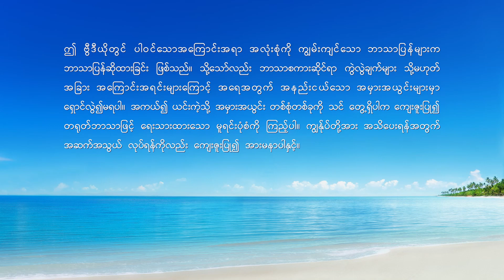ဘုရားသခင်၏ နေ့စဉ် နှုတ်ကပတ်တော်များ | ကောက်နုတ်ချက် ၂၅၆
ဘုရားသခင်၏ နေ့စဉ် နှုတ်ကပတ်တော်များ- သမ္မာကျမ်းစာနှင့် ပတ်သက်သည့် နက်နဲမှုများ

ဘုရားသခင်၏ နေ့စဉ် နှုတ်ကပတ်တော်များ- ဘုရားသခင်၏ စိတ်သဘောထားနှင့် ဘုရားသခင်၏ အရာအားလုံးနှင့်ဖြစ်ခြင်း | ကောက်နုတ်ချက် ၂၅၆

ဘုရားသခင် ကိုယ်တိုင်သည် သမ္မာတရား ဖြစ်သည်။ သူကိုယ်တိုင် သမ္မာတရားကို ပိုင်ဆိုင်ပြီး၊ သူသည် သမ္မာတရား၏ ရင်းမြစ်ဖြစ်သည်။ အပြုသဘောဆောင်သော အရာတိုင်းနှင့် သမ္မာတရားတိုင်းသည် သူ့ထံမှလာသည်။ အရာခပ်သိမ်းနှင့် ဖြစ်ရပ်အားလုံးတို့၏ မှန်ခြင်း မှားခြင်းအပေါ် ဘုရားသခင်သည် တရားစီရင်နိုင်သည်။ ဖြစ်ပျက်ပြီးသည့် အရာများ၊ ယခုဖြစ်ပျက်နေသည့် အရာများနှင့် လူသား မသိသေးသည့် အနာဂတ်အရာများအပေါ် ဘုရားသခင်သည် တရားစီရင်နိုင်သည်။ သူသည် ခပ်သိမ်းသောအရာတို့၏ မှန်ခြင်းမှားခြင်းအပေါ် စီရင်ချက်ချနိုင်သည့် တစ်ပါးတည်းသော တရားသူကြီး ဖြစ်သည်။ ဆိုလိုသည်မှာ အရာခပ်သိမ်း၏ မှန်ခြင်း မှားခြင်းကို ဘုရားသခင်သာလျှင် စီရင်နိုင်သည်။ ခပ်သိမ်းသောအရာတို့အတွက် စည်းကမ်းများကို သူသိသည်။ ဤသည်မှာ သမ္မာတရား၏ ပြယုဂ်ဖြစ်ပြီး ဘုရားသခင် ကိုယ်တိုင်သည် သမ္မာတရား၏ အနှစ်သာရကို ပိုင်ဆိုင်သည်ဟု ဆိုလိုသည်။ အကယ်၍ လူသားသည် သမ္မာတရားကို နားလည်သဘောပေါက်ပြီး စုံလင်ခြင်းကို ရရှိပြီး ဖြစ်ပါက သူသည် သမ္မာတရား၏ပြယုဂ်နှင့် သက်ဆိုင်သေးသလော။ လူသားသည် စုံလင်စေခြင်းခံရသောအခါ ဘုရားသခင် ယခု လုပ်ဆောင်သမျှနှင့် သူတောင်းဆိုသမျှအပေါ် မှန်ကန်တိကျသော အကဲဖြတ်မှုတစ်ခု ရှိလေသည်။ ထို့အပြင် လက်တွေ့လုပ်ဆောင်ရန် မှန်ကန်တိကျသော နည်းလမ်းတစ်ခု ရှိလေသည်။ လူသားသည် ဘုရားသခင်၏အလိုတော်ကိုလည်း နားလည်သဘောပေါက်ပြီး အမှန်နှင့်အမှားကို သိ၏။ သို့တိုင် ဘုရားသခင် ပြောပြမှသာ သိနိုင်သော၊ လူတို့အဖို့ အလှမ်းမမီသည့် အမှုအရာအချို့ ရှိနေသည်။ ဘုရားသခင် လူသားအား မပြောသေးသည့်အရာများ၊ သူ မသိသေးသည့်အရာများကို သူ သိနိုင်ပါသလော။ သူ မသိနိုင်ပါ။ လူသားသည် ခန့်မှန်းချက်များ မလုပ်နိုင်ပေ။ ထို့အပြင်၊ လူသားသည် ဘုရားသခင်ထံမှ သမ္မာတရားကိုရကာ သမ္မာတရား၏ စစ်မှန်မှုကိုရရှိပြီး သမ္မာတရားများစွာ၏ အနှစ်သာရကိုသိရှိကာ၊ အမှန်နှင့်အမှားကိုလည်း ပြောနိုင်စွမ်းရှိပါက၊ သူသည် အရာခပ်သိမ်းကို ထိန်းချုပ်ကာအုပ်စိုးနိုင်သော အစွမ်းရှိသလော။ မရှိပါ။ ယင်းသည် ခြားနားချက် ဖြစ်သည်။ ဖန်ဆင်းခံ သတ္တဝါများသည် သမ္မာတရားကို သမ္မာတရား၏ ရင်းမြစ်မှသာလျှင် အမြဲရရှိနိုင်သည်။ သမ္မာတရားကို လူသားထံမှ ၎င်းတို့ ရနိုင်သလော။ ထိုအရာကို လူသားက ဖြည့်ဆည်းပေးနိုင်သလော။ လူသားက လူသားအတွက် ပံ့ပိုးပေးနိုင်သလော။ မပံ့ပိုးပေးနိုင်ပေ။ ယင်းသည်ပင် ခြားနားချက်ဖြစ်သည်။ သင်သည် ရရှိရုံရရှိနိုင်သည်၊ မပံ့ပိုးပေးနိုင်ပေ- သင့်ကို သမ္မာတရား၏ပြယုဂ်ဟု ခေါ်ဆိုနိုင် သလော။ သမ္မာတရား ပြယုဂ်၏ အနှစ်သာရဆိုသည်မှာ ဘယ်အရာ အတိအကျဖြစ်သနည်း။ ယင်းမှာ သမ္မာတရားကိုပံ့ပိုးသော ရင်းမြစ်၊ ခပ်သိမ်းသော အရာများအပေါ် အုပ်စိုးမှုနှင့် အချုပ်အခြာအာဏာ၏ ရင်းမြစ်ဖြစ်ပြီး၊ အရာခပ်သိမ်းနှင့် ဖြစ်ရပ်အားလုံးကို အကဲဖြတ်သော စံနှုန်းများနှင့် စည်းကမ်းများလည်းဖြစ်သည်။ ဤသည်မှာ သမ္မာတရား၏ပြယုဂ်ပေတည်း။

”နှုတ်ကပတ်တော်သည် လူ့ဇာတိ၌ ပေါ်လာ၏ မှ